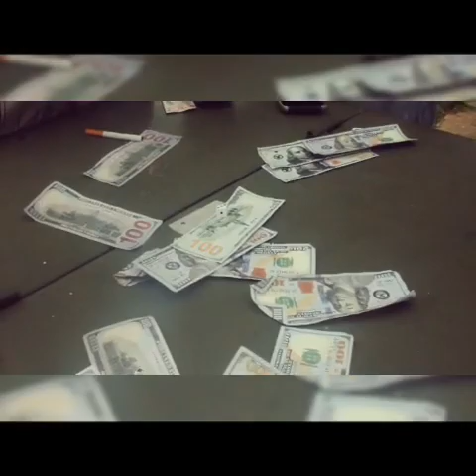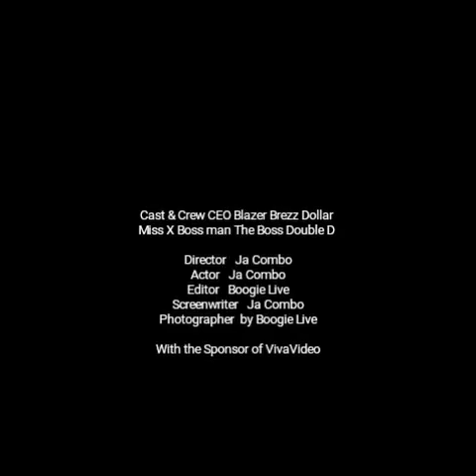The Green Box Movie "